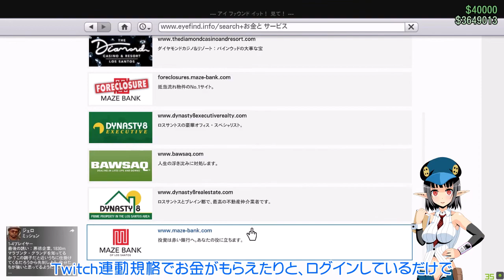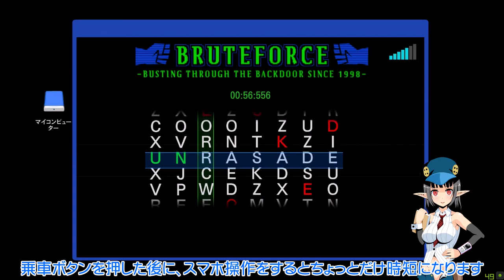【GTAⅤ】GTAオンライン ボスジョブとかシミオンの車回収とか #102 【GTA オンライン】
やっとゲームの動画を取れるまで復旧いたしました！

久しぶりなので気ままに遊んでいくことにしました

この動画はロックスター・ゲームス（Rockstar Games, Inc）が権利を所有する著作物を利用しております。

同人活動やお買い物（衝動買い）パーツレビューなど雑多に書いてます
・すたじお・くろす！ブログ版

■検索タグ
GTA5,GTAV,GTAオンライン,孤独のシノギ、ゆっくり実況